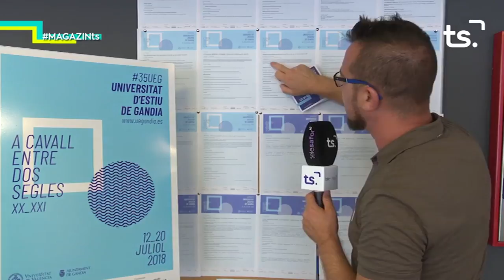2018-07-12 MAGAZIN TS - UNIVERSITAT ESTIU GANDIA